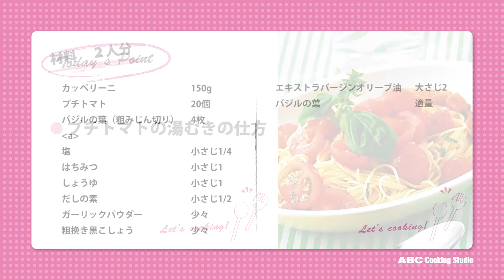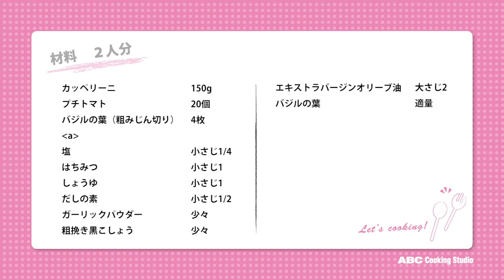プチトマトの冷製パスタ